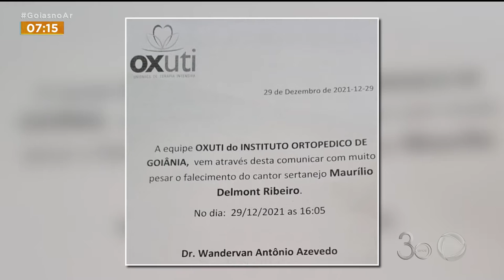ADEUS A MAURÍLIO: MÉDICO FALA SOBRE PROBLEMA QUE MATOU CANTOR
AO VIVO AQUI COM A GENTE NO GOIÁS NO AR O MÉDICO INTENSIVISTA EROS DE SOUZA QUE PODE EXPLICAR PRA GENTE SOBRE O QUE LEVOU A MORTE DO CANTOR.